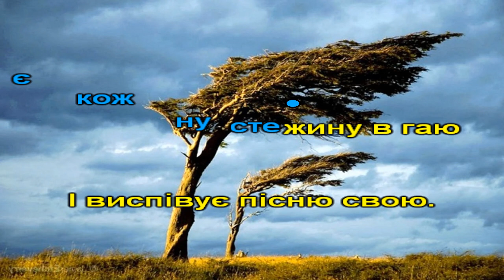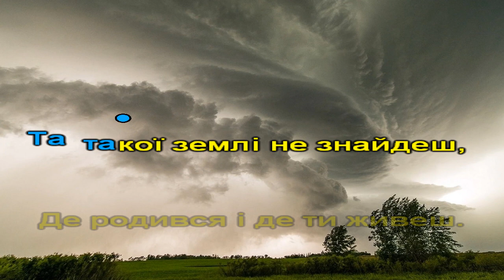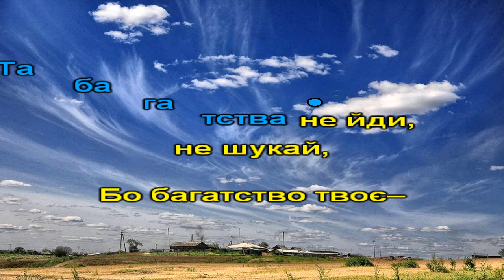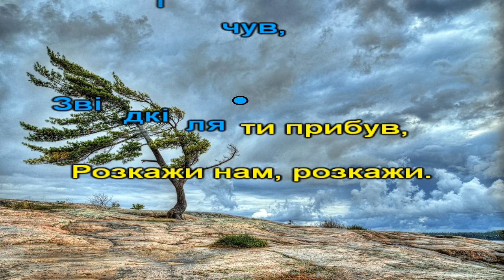Вітерець (караоке)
Музика і вірші: Ігор Танчак; аранжування: А.Голубчак
1.  Через луг пролітав вітерець,
     Він мандрує завжди навпростець.
     Знає кожну стежину в гаю
     І виспівує пісню свою.
Приспів:
Ти лети, вітерець,
Через гори і ліси.
Що ти бачив і чув,
Звідкіля ти прибув,
Розкажи нам, розкажи.
2.  Побував я в далеких краях,
     В полонинах, степах і лісах,
     Та такої землі не знайдеш,
     Де родився і де ти живеш.
Приспів.
Пр-ш.
3.  Облетів океани, моря,
     Бачив все, чим багата земля.
     Та багатства не йди, не шукай,
     Бо багатство твоє – рідний край.
Приспів. (2р)